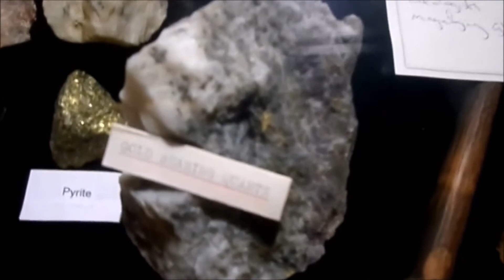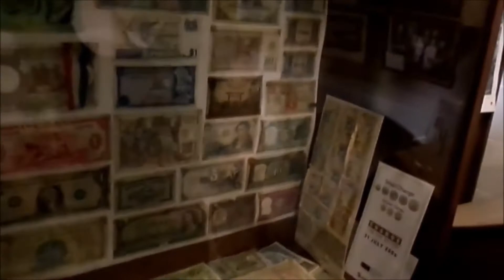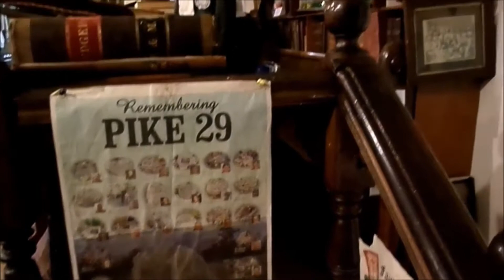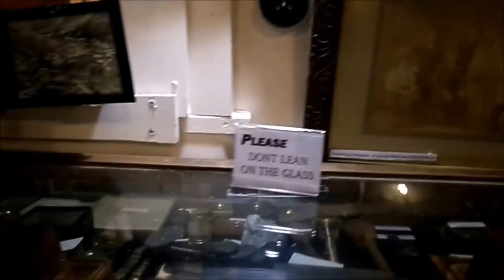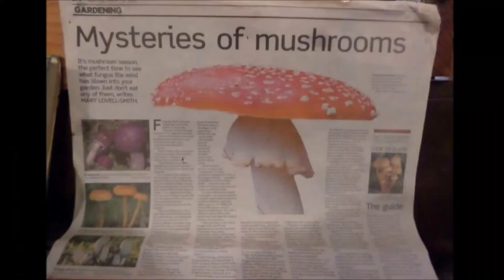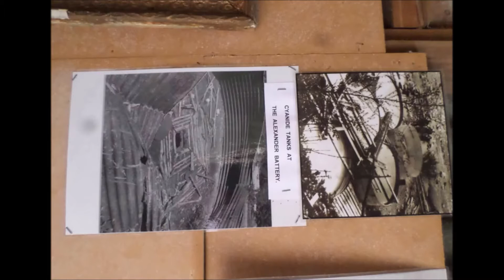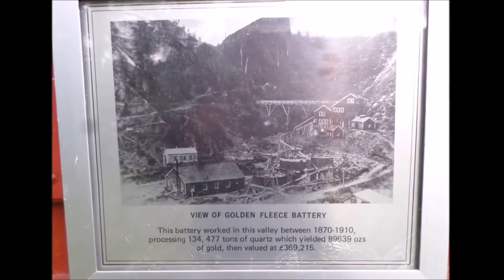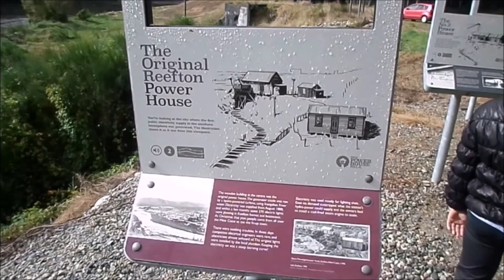Black's Point Museum and Gold Battery Throw Back Sunday 63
The museum is situated about 2km from Reefton in the heart of Blacks Point. Admission Price: Adults $5.00 Child $3.00

Black's Point Museum

The museum is situated about 2km from Reefton in the heart of Blacks Point. The museum building is a piece of history in its own right and is one of many in the Reefton area to be lovingly maintained since pioneering times. The building, constructed of pit-sawn timber, was formerly the old Wesleyan Methodist Church and dates back to 1876.

Once you step inside you will find a fascinating collection, housing thousands of exhibits that display the rich and diverse history of an iconic West Coast town.  Blacks Point Museum, records the way of life in a mining town and the mural on the left, painted by local resident and well-known cinematographer Alun Bollinger, is a great depiction of this history.

The museum features school records, cemetery records, town directories, historical photos, artefacts, family trees, books and all kinds of mining memorabilia.

The museum's enthusiastic curator, is always willing to explain the history of the area to visitors. For those researching family history, genealogy, or the history of the Inangahua districts history, please contact the curator Cory Aiken at 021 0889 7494 or to make a booking".

Black's Point Museum Admission Price:  Adults $5.00   Child $3.00